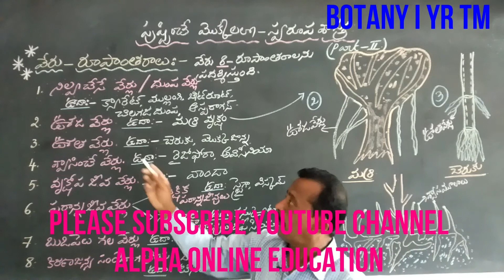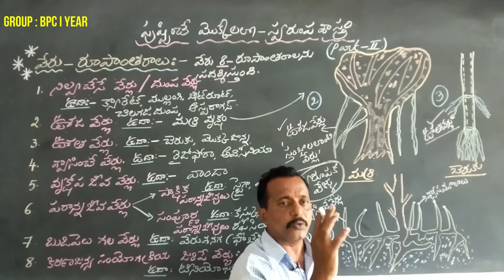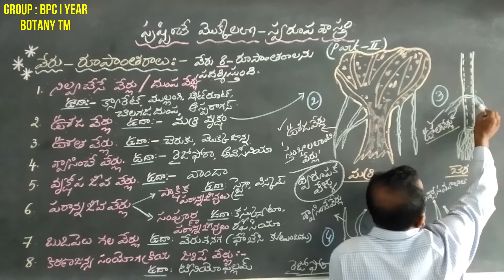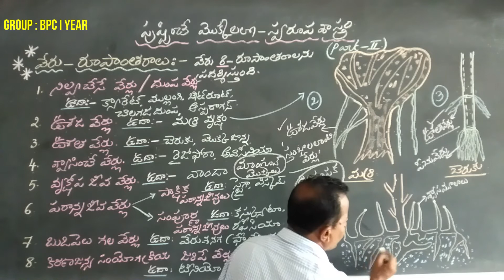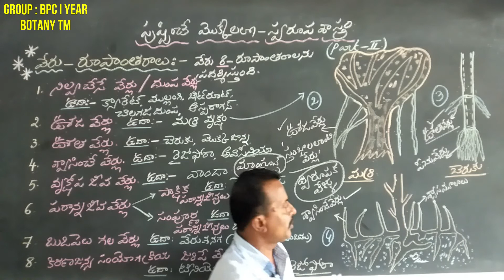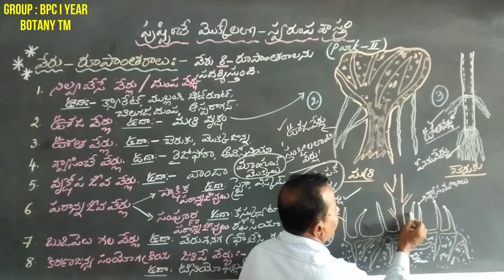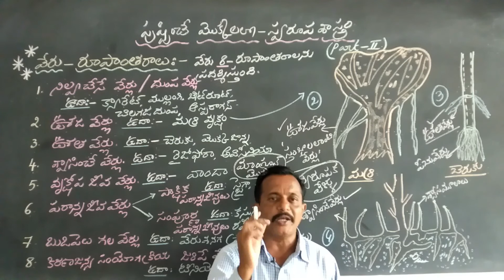INTER I YR : BOTANY TM : MODIFICATIONS OF ROOT PART II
ER I YR : BOTANY TM : MODIFICATIONS OF ROOT PART II